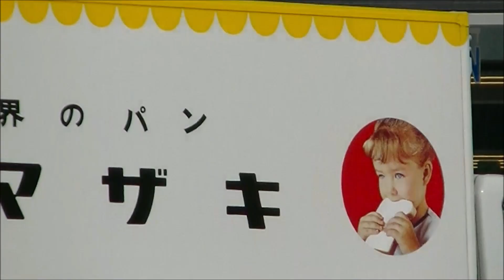尾道で新型コロナ感染者確認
尾道で感染者が確認されました。
県内で２例目です。